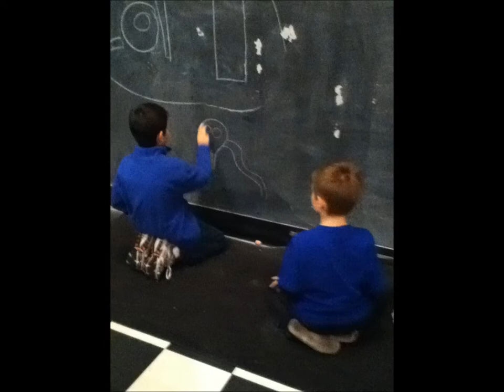San Antonio TX